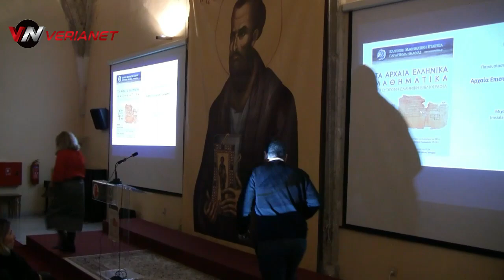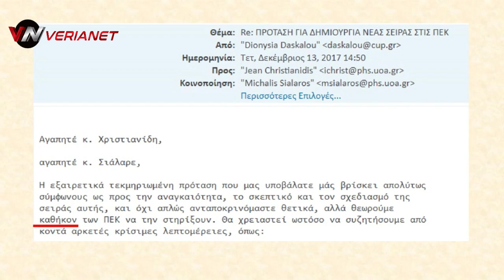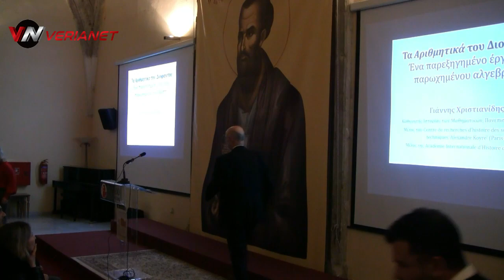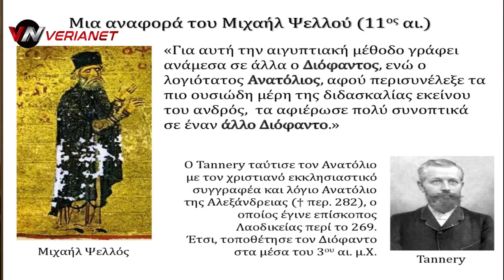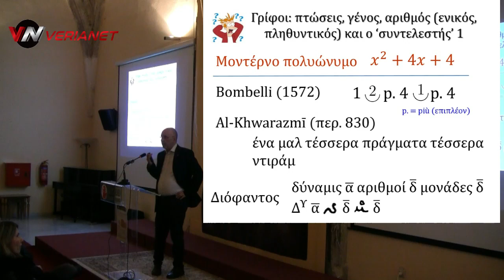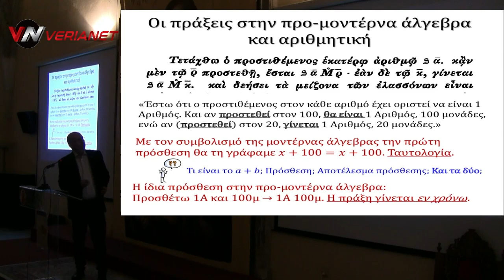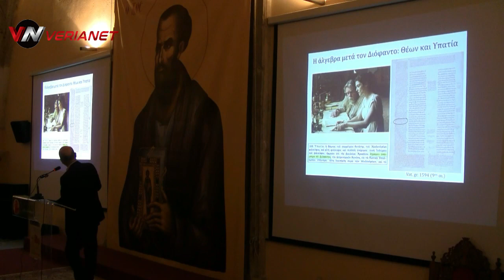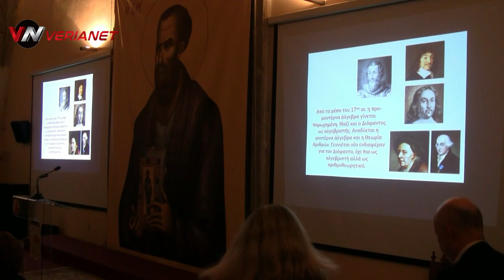ΕΜΕ Ημαθίας - Τα Αρχαία Ελληνικά Μαθηματικά στη σύγχρονη Ελληνική βιβλιογραφία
Εκδήλωση με τίτλο «Τα Αρχαία Ελληνικά Μαθηματικά στη σύγχρονη Ελληνική βιβλιογραφία» διοργάνωσε το παράρτημα της Ελληνικής Μαθηματικής Εταιρείας Ημαθίας.

Η εκδήλωση πραγματοποιήθηκε το απόγευμα του Σαββάτου 4 Μαρτίου στο Παύλειο Πολιτιστικό Κέντρο.

Ο Μιχάλης Σιάλαρος, Επίκουρος Καθηγητής του τμήματος Ιστορίας και Φιλοσοφίας της Επιστήμης του ΕΚΠΑ παρουσίασε το θέμα «Αρχαία Επιστημονική Γραμματεία», και στη συνέχεια ο Γιάννης Χριστιανίδης, Καθηγητής του τμήματος Ιστορίας και Φιλοσοφίας της Επιστήμης του ΕΚΠΑ, ανέπτυξε το θέμα: «Τα αριθμητικά του Διόφαντου: ένα παρεξηγημένο έργο ενός παρωχημένου Αλγεβριστή».

Στο δεύτερο σκέλος της εκδήλωσης, η ΕΜΕ Ημαθίας τίμησε τον Λευτέρη Καρακώστα, που ήταν παλιός φροντιστής, καθηγητής στη Βέροια. Αναμνηστικό παρέλαβε ο γιος του Βασίλης Καρακώστας, ο οποίος ευχαρίστησε για την τιμή και μίλησε για τον πατέρα του.